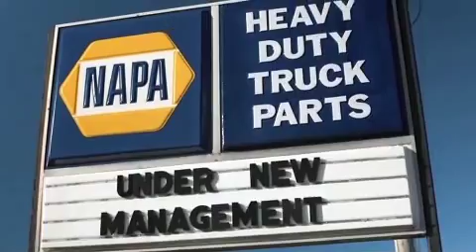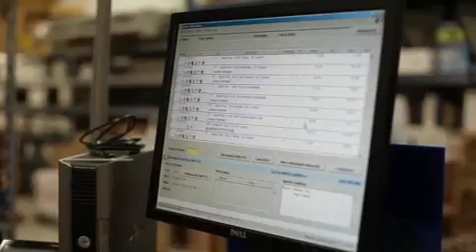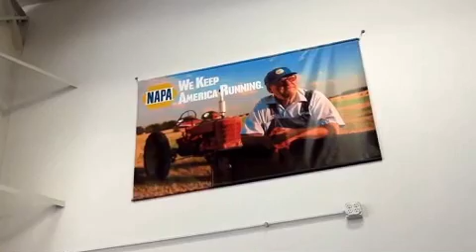NAPA Store Ownership Stories - Changing Over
Do you have an existing auto parts business? See how one Evansville, Indiana company became a NAPA AUTO PARTS branded operation and how doing so benefited them.  Talk to NAPA about how you can align your auto parts business with NAPA.